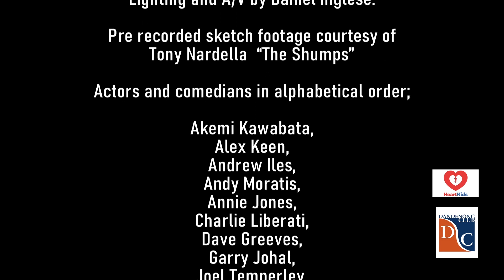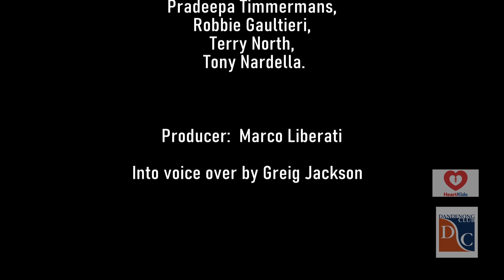'TELL US ANOTHER ONE!' - SEASON 1, EPISODE 6 - FEATURING: PRADEEPA TIMMERMANS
'Tell Us Another One!'

A Show with Tall Tales, Jokes and Antidotes.

Special Guest Comedian: Pradeepa Timmermans.
Including: Joke-Off, Street Jokes, Bar Jokes, Sketches, Show Us Another One, Don't Knock It.

Hosted by Marco Liberati.